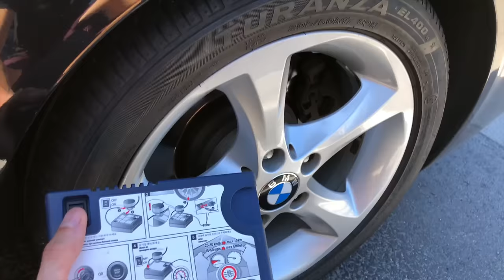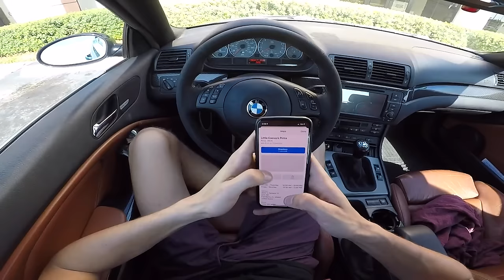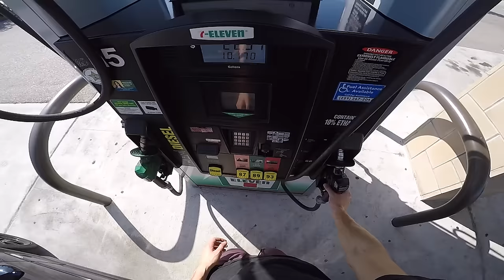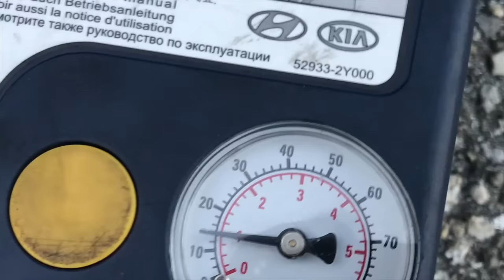E46 M3 Street Drift *POV*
My first vloggish type street drift pov in the E46 M3, let me know what you guys think in the comments.